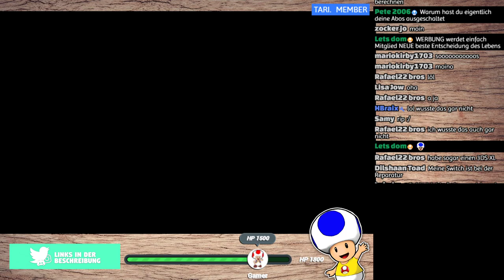ERSTER 3DS Stream! Ein legendärer Tag in meinem Leben! Mario Kart 7! (Live-Aufzeichnung)